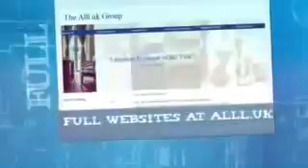Website Designers In Gopalpur €50 For All Websites